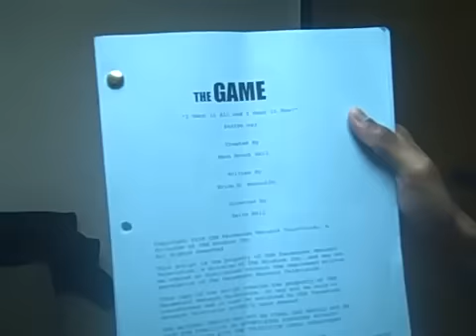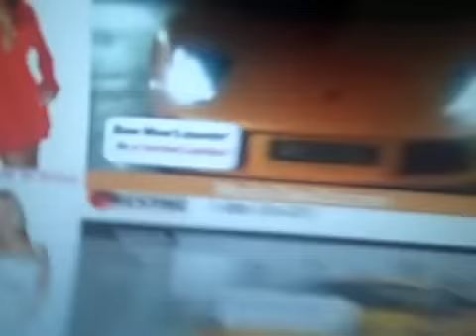Souja Boy Reponds To Bow Wow Stunt